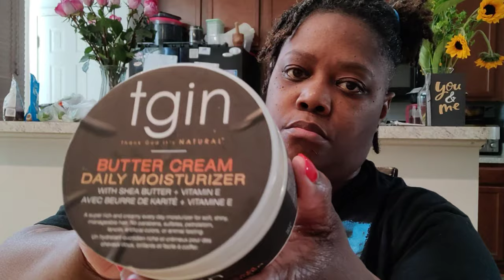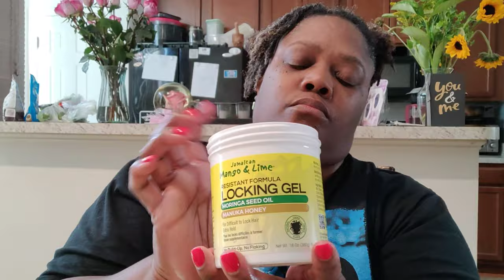A Day in My Life Vlog: Lazy Sunday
Today’s video is my attempt at vlogging. Here’s to A Day in My Life. Hang with me on this lazy Sunday as I do laundry, wash and retwist my hair and just chat a bit about nothing and everything at the same dayum time!

Don’t forget to check out the channel I share with my Loving Husband:

*Intro/Outro Credit: Gotto Miles